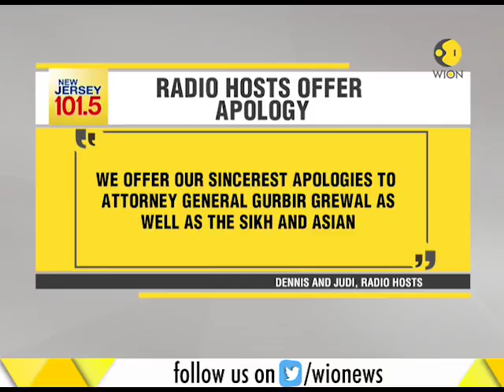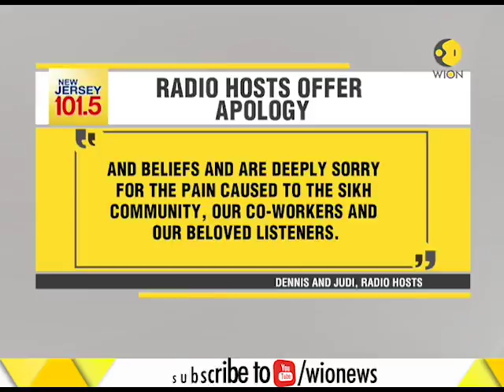US Sikh Attorney Gurbir Grewal racially targeted during talk show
This is a segment of WION which talks about US Sikh racially targeted. Gurbir Grewal racially targeted during talk show. Watch this video for more information.